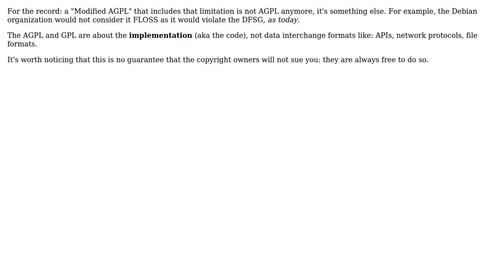Software Engineering: Rewriting a library licensed under AGPL but keeping the public interface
With thanks & praise to God, and with thanks to the many people who have made this project possible! | Content (except music & images) licensed under CC BY-SA | Music | Images & others | With thanks to user Federico user Davide Icardi and the Stack Exchange Network Trademarks are property of their respective owners. You are responsible for your own actions.